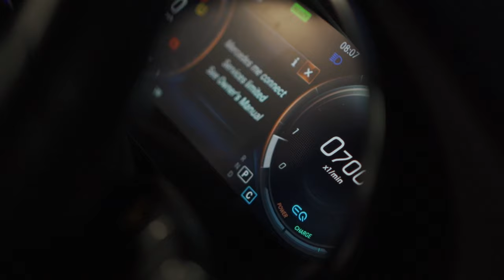Enem - No Guidance (Music Video)